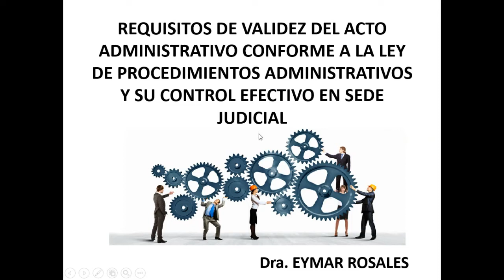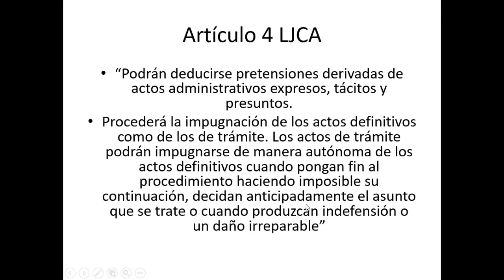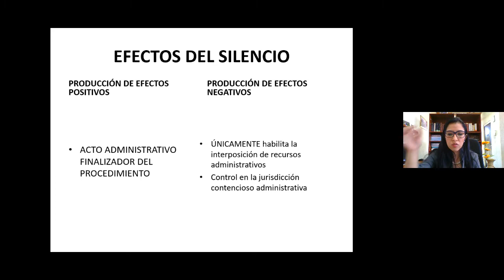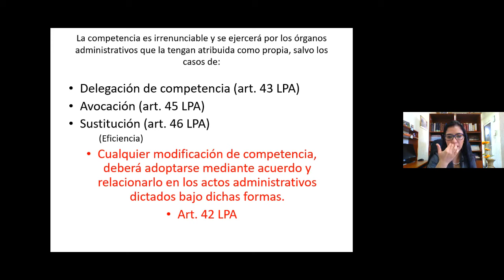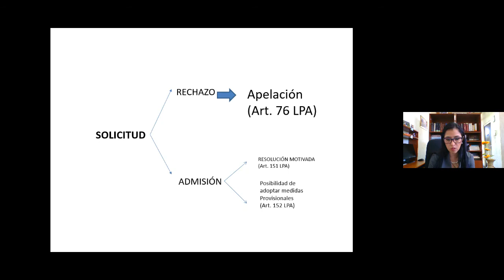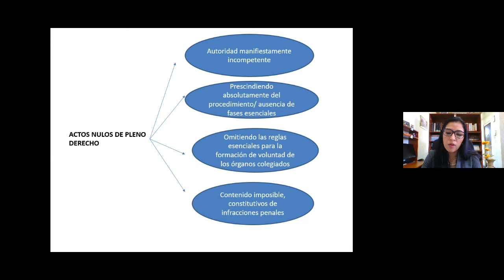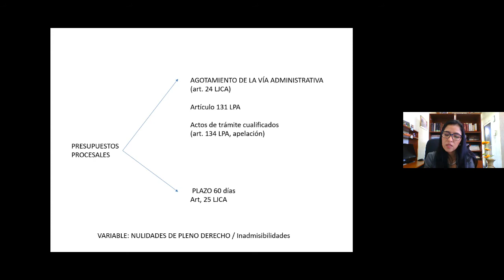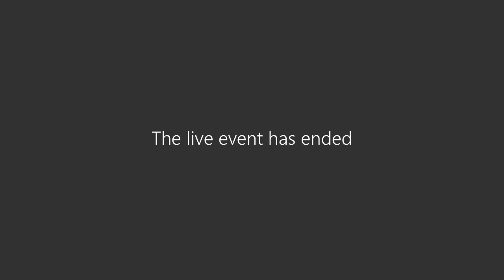WEBINAR 03-2021 REQUI. DE VALIDEZ DEL ACTO ADMINISTRATIVO CONFORME A LA LPA Y SU CONTROL EFECTIVO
Escuela de capacitación Judicial "Dr. Arturo Zeledón Castrillo",  REQUISITOS DE VALIDEZ DEL ACTO ADMINISTRATIVO CONFORME A
LA LEY DE PROCEDIMIENTOS ADMINISTRATIVOS Y SU CONTROL EFECTIVO
EN SEDE JUDICIAL